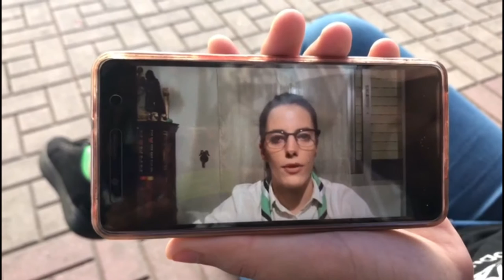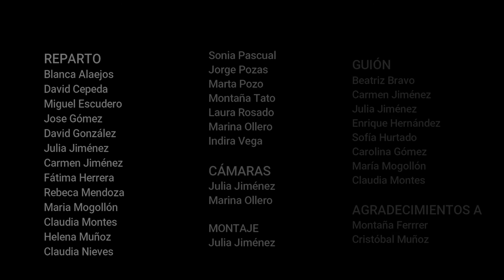Siempre a mejor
Corto del Grupo Scout Azimut 493 de Scouts de Extremadura.
11º Concurso de Cortos Scouts.

Categoría 2.